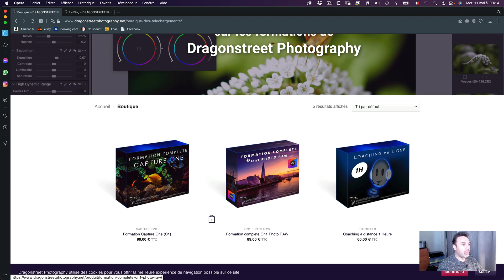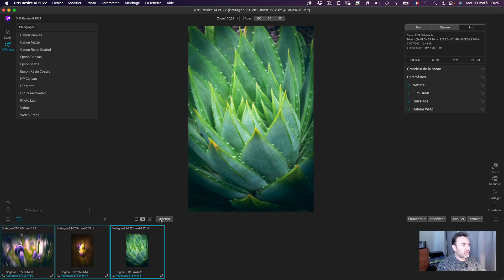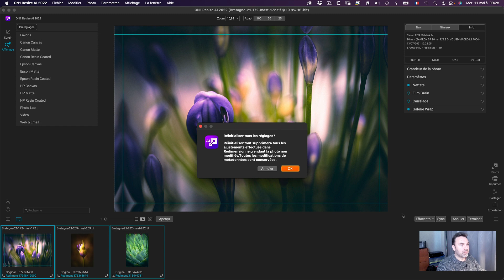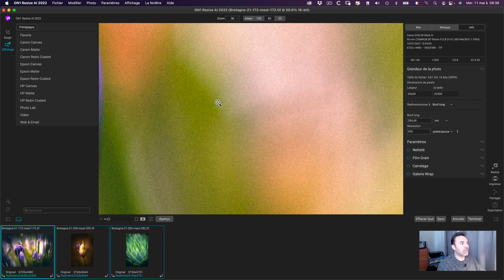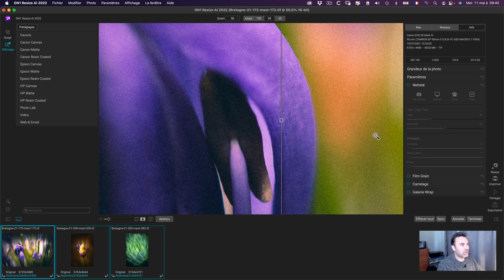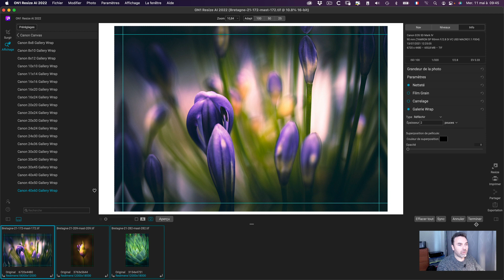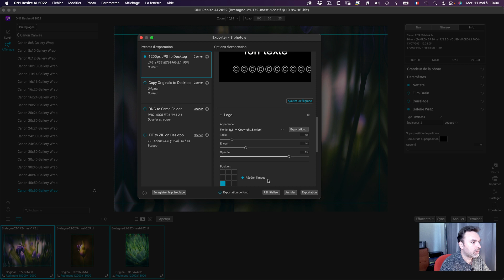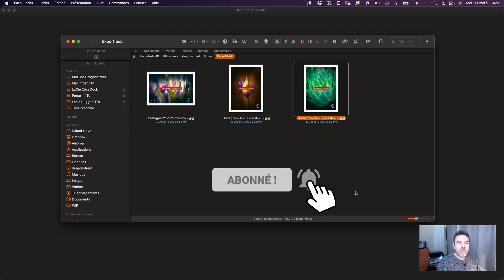On1 Resize AI 2022 découverte et test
Faisons un agrandissement et reéchantillonnage d’images par lot avec On1 Resize AI 2022, et voyons le résultat (sur écran) sur des images de près de 3 mètres… Bluffant

Si vous souhaitez tester On1 Photo RAW 2021 pendant 30 jours

Obtenez 15% sur les produits On1 Photo RAW avec le code ” DRAGONSTREET "